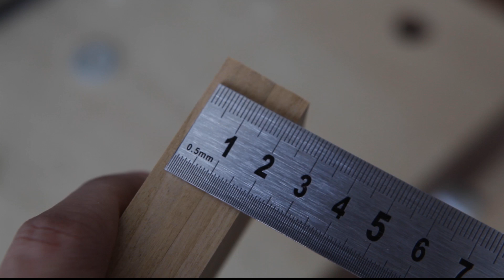Sharpening Jig for Chisels and Hand Planes // Honing guide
I needed a stable way for sharpening my chisels and hand plane blades so I built this small jig (honing guide) which basically consists of two pieces of wood that clamp the irons, with wheels underneath.
I used a block of cherry and two big bolts with nuts for tighten everything and a piece of leather inside to increase the grip.

Thanks and happy woodworking!
Frank

* All audio content used with permission from the creator.